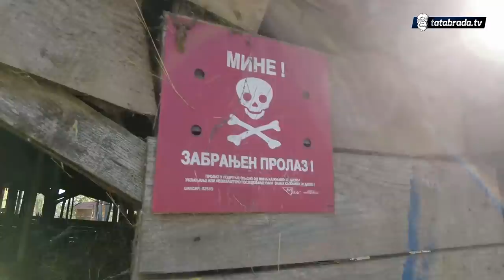Osman i Ziba ništa ne bi uspjeli da nema ljubavi!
Prema preporuci prijatelja iz Tešnja otišli smo u posjetu kod jedne veoma vrijedne porodice koja već nekoliko generacija radi i živi od stočarstva i poljoprivrede.
Junice, krave, bikovi, ovce i ovnovi su dio onoga čime se ova porodica svakodnevno zanima i kako saznajemo, nije to samo iz pukog preživljavanja i financija, već tu mora biti i ljubavi prema ovom poslu, ljubavi koje ne manjka kod Osmana i Zibe Mularifović iz Ošljaka kod Tešnja.
Osman je kako sazanjemo svoju ljubav naslijedio od oca koji ga je uveo u sve ono što on danas radi i zna, a Osman i njegova supruga Ziba su nastavili tradiciju te su i njihova djeca odlučila nastaviti sa istim poslom, ali i sa istom ljubavlju i elanom.

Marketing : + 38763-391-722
ĆEHAJE B.B,
Srebrenik 75350